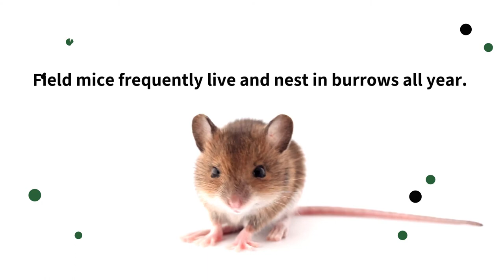What Happens to Field Mice in the Winter?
Similar to other species of mice, field mice can’t hibernate. That’s why they have to get creative to survive the winter. Here are a couple ways that field mice stay safe as the temperatures plummet.

Providing Quality Pest Control for Over 100 Years!